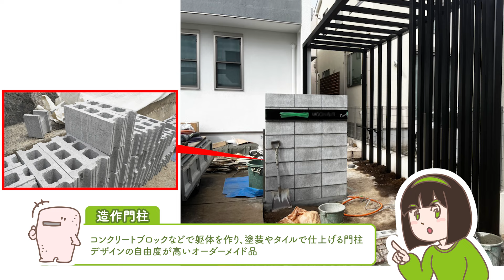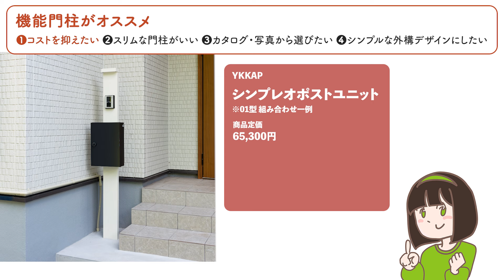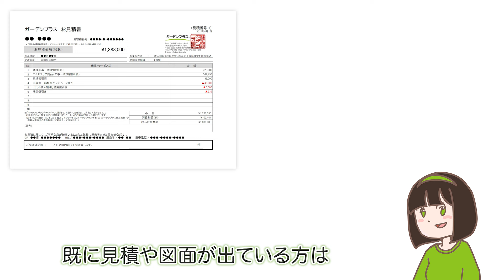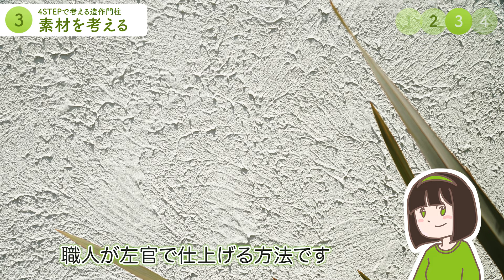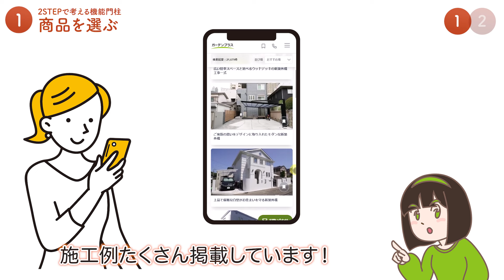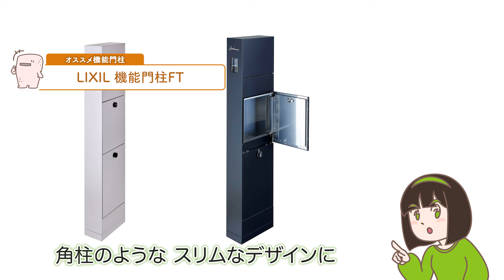造作門柱vs機能門柱どっちがおすすめ？ 最適な門柱を選ぶための完全マニュアル&NG例【メリットデメリット/考え方/おすすめ商品】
この動画を見れば家にぴったりの門柱が分かります！戸建て住宅の場合、オリジナルで作り上げる「造作門柱」か、コンパクトなエクステリア商品「機能門柱」の2択になることがほとんど。この動画は、「造作門柱」と「機能門柱」。我が家にはどちらが最適なのかを見極めるために必要な情報と、機能門柱のおすすめ商品、更に、門柱のNGパターン、と、盛りだくさんの門柱選びの完全マニュアルです！外構工事を検討中の方は是非最後までご覧ください。

20,000件以上の豊富な施工実績と安心のアフターサービスが自慢のガーデンプラス。

◆Twitter（動画更新情報をいち早くキャッチ！）

≪チャプター≫
0:00 門柱選びの完全マニュアル
0:46 造作門柱 メリット/デメリット
2:26 機能門柱 メリット/デメリット
3:39 こんな人にオススメ！【造作門柱】
4:14 こんな人にオススメ！【機能門柱】
5:10 門柱NGパターン
6:21 4STEPで考える 造作門柱
10:01 2STEPで考える 機能門柱
11:00 機能門柱 おすすめ商品4選
12:09 門柱選びで迷ったらご相談ください✨

≪ガーデンプラスって何？≫
ガーデンプラスQ&A